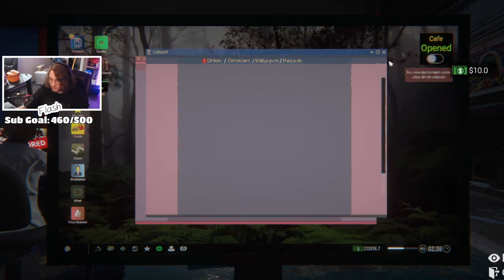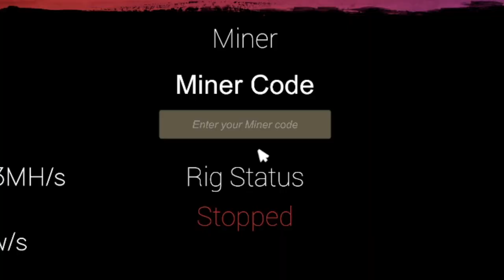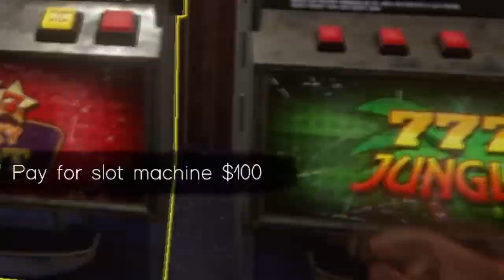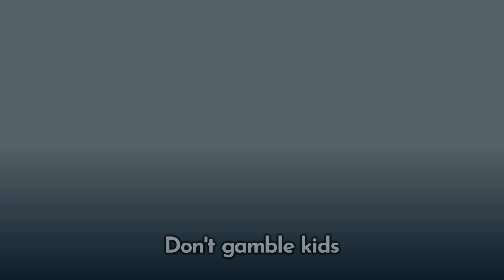This game is ruining my life...